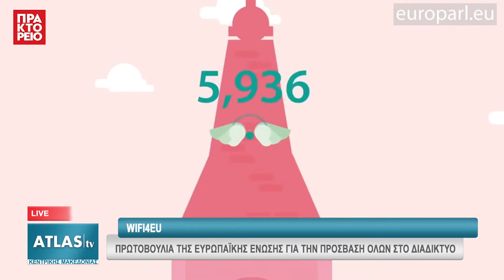ΠΡΩΤΟΒΟΥΛΙΑ ΤΗΣ ΕΥΡΩΠΑΪΚΗΣ ΕΝΩΣΗΣ ΓΙΑ ΤΗΝ ΠΡΟΣΒΑΣΗ ΟΛΩΝ ΣΤΟ ΔΙΑΔΙΚΤΥΟ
Το «WiFi4EU» αποτελεί μια πρωτοβουλία της Ευρωπαϊκής Ένωσης, η οποία στοχεύει στο να μπορούν οι πολίτες της Ευρώπης να παραμένουν συνδεδεμένοι από οπουδήποτε, χωρίς διαφημίσεις και με ασφάλεια. Οι τοπικές αρχές των κρατών μελών της ΕΕ μπορούν να υποβάλουν αίτηση χρηματοδότησης για την εγκατάσταση σημείων διαδικτύου και σημείων πρόσβασης.